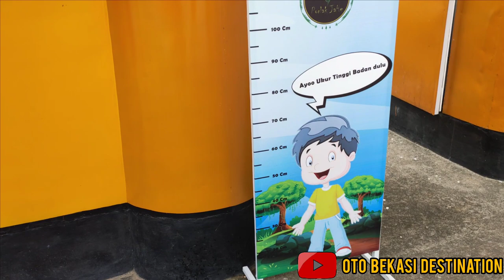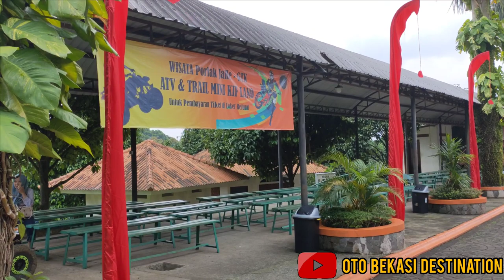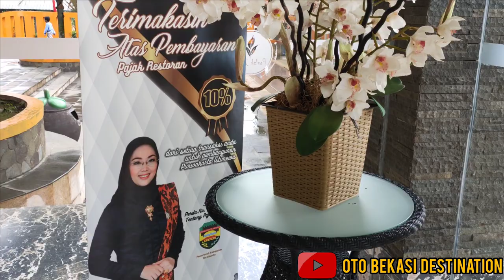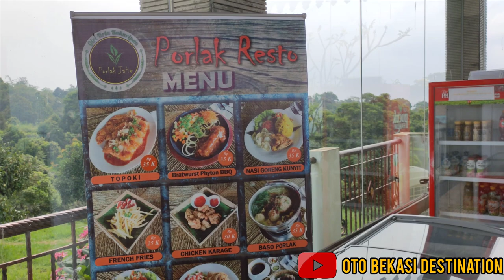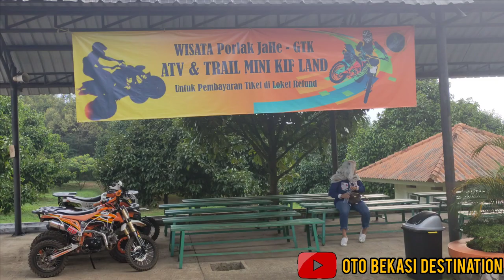Giri Tirta Purwakarta || Porlak Jahe GTK Kolam Renang diatas awan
Porlak Jahe GTK (Giri Tirta Kahuripan) Merupakan destinasi wisata dalam bentuk kolam renang.
Uniknya di Giri Tirta Kahuripan ini adalah posisi Kolam Renang yang berada di atas bukit atau disebut Sky Pool (Kolam Renang diatas awan)
Pemandangan yang indah di sekitar bukit menambah keindahan bagi para pengunjung Giri Tirta Kahuripan